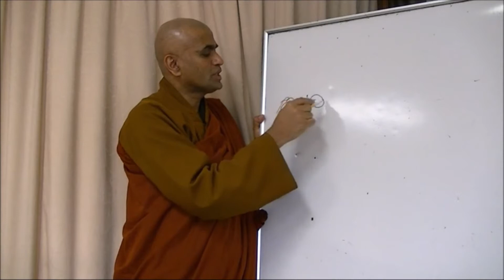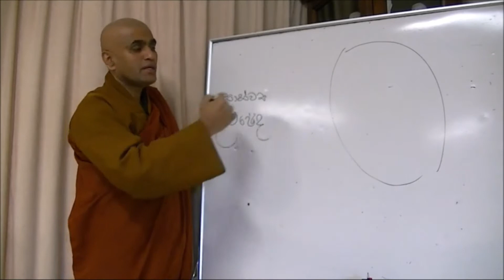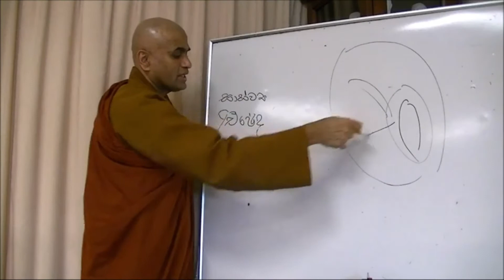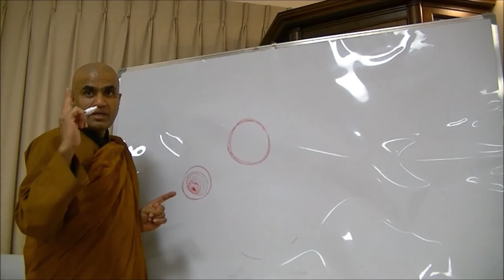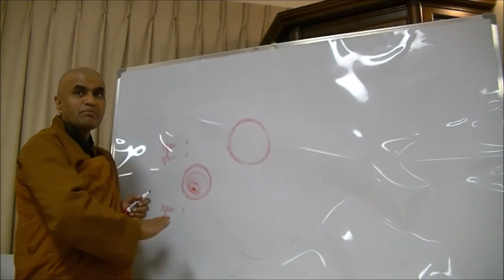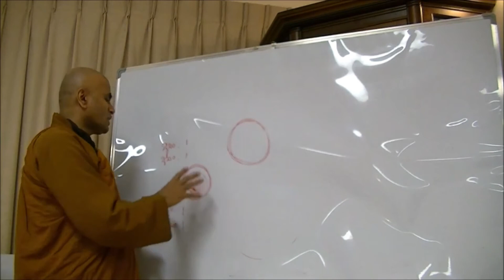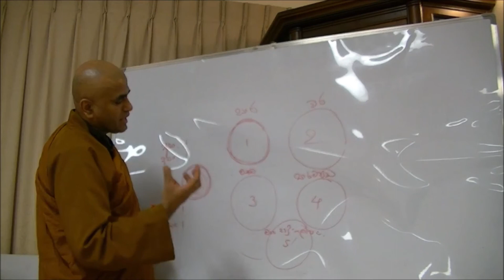No 141 - ලෝක ධාතුව (දෙවෙනි කොටස)